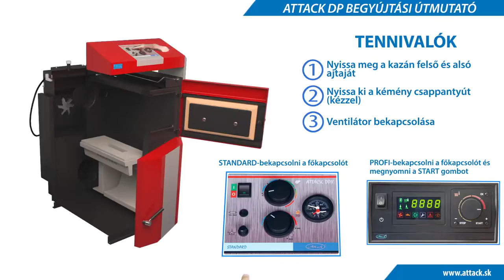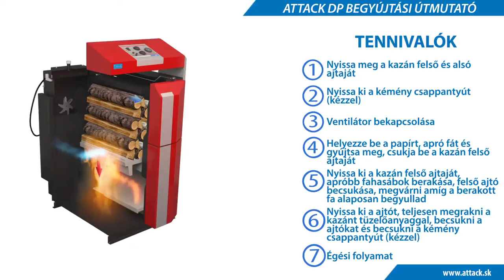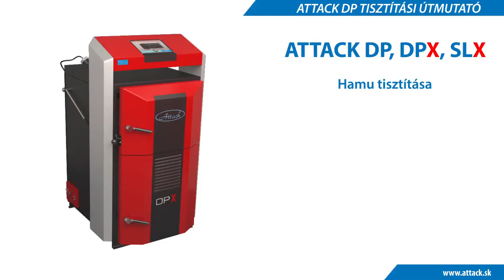ATTACK DP - Befűtési és tisztítási útmutató faelgázosító kazánhoz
Befűtési és tisztítási útmutató faelgázosító 5000 szériás, ATTACK DP kazánokhoz, amelyek gazdaságos és környezetkímélő módon családi házak, hétvégi házak, kisebb üzemek valamint műhelyek fűtésére alkalmas. Betöltő kamra hossza 590mm (25kW-tól) további előny mivel hosszabb fa berakását teszi lehetővé. Jelentős időmegtakarítást jelent a fa darabolásánál.

Legyen velünk kapcsolatban szociális hálózatokon!